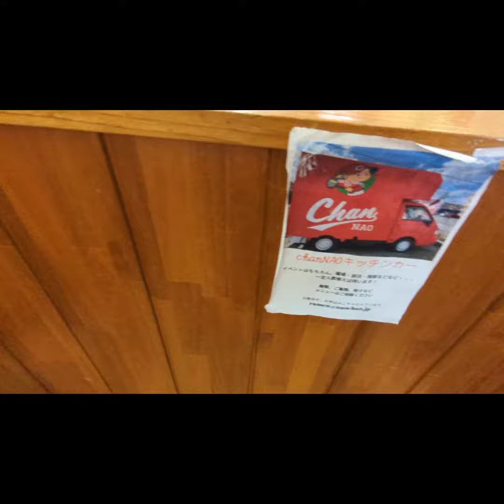日南の直ちゃんラーメンに行ってきた🍜⚾